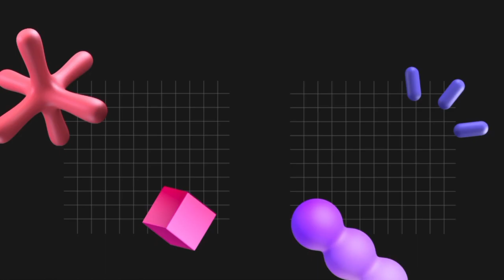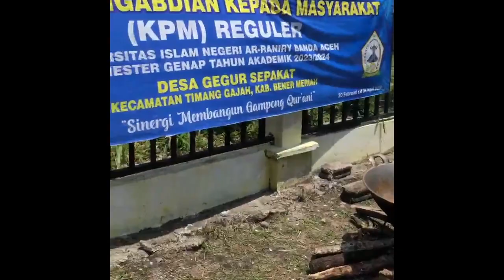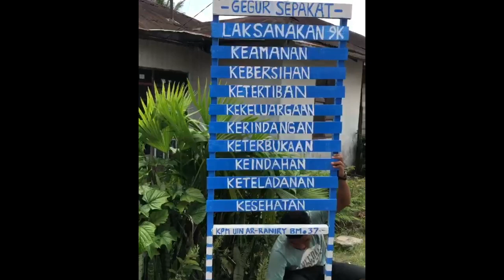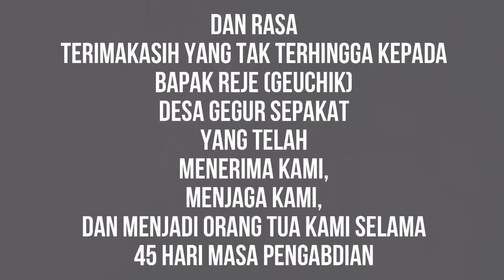Video KPM Kelompok 37 Desa Gegur Sepakat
SUPERVISOR : Mukhtaruddin M.Lis

TIM CREATOR :
Ramazan Hidayatullah :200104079/ Prodi Hukum Pidana Islam/Fakultas syari'ah dan Hukum
Salsabila Nahul : 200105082/Prodi Hukum Tata Negara/Fakultas Syari'ah dan Hukum
Sa'idatun :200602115/Prodi Ekonomi Syariah/Fakultas Ekonomi dan Bisnis
Farha Ilhammi :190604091/ Prodi Ilmu Ekonomi/Fakultas Ekonomi dan Bisnis
Muhammad fajriansyah :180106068/Prodi Ilmu Hukum/Fakultas Syari'ah dan Hukum
Elsa Andriani :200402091/Prodi Bimbingan Konseling IslamFakultas Dakwah dan Komunikasi
Siti Rahmi Mutia :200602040/Prodi Ekonomi SyariahFakultas Ekonomi dan Bisnis
Ferni Yustika :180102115/ Prodi Hukum Ekonomi Syari'ahFakultas Syari'ah dan Hukum

LP2M UIN Ar-Raniry Banda Aceh